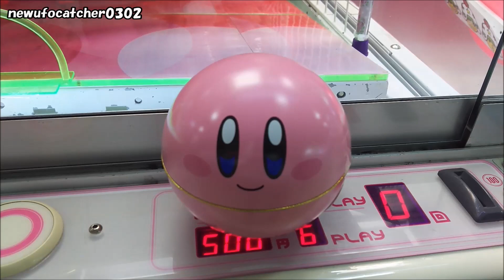UFOキャッチャー～カービィ球缶を転がして獲ら・・ない！～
掴んで転がして獲ることはできるのかな？

【詳細（details）】
発売日：2017年
撮影日：2017年9月、10月
・カービィ球缶
機種（Machine）：クレナフレックス